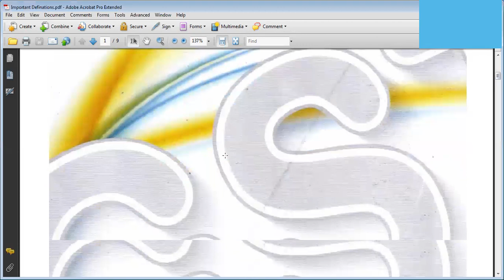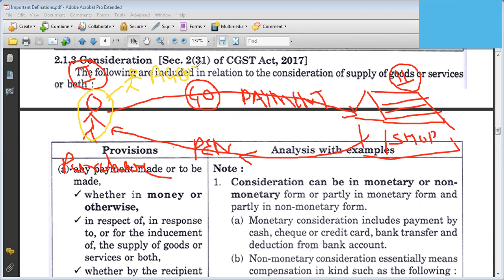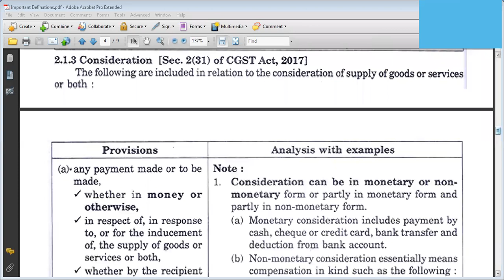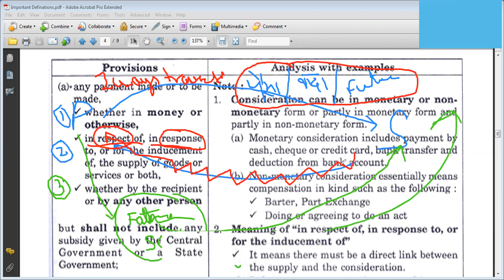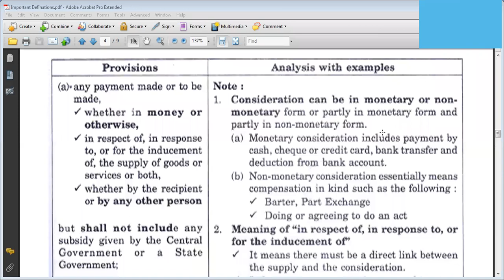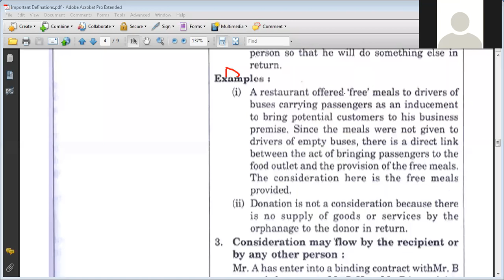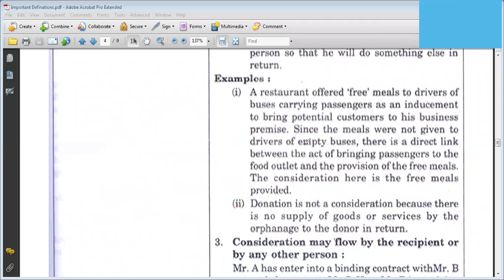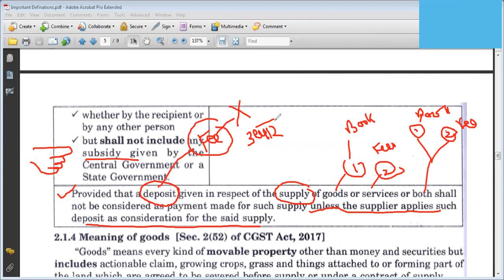GST of INDIA: Definitions- Consideration (Part-2)